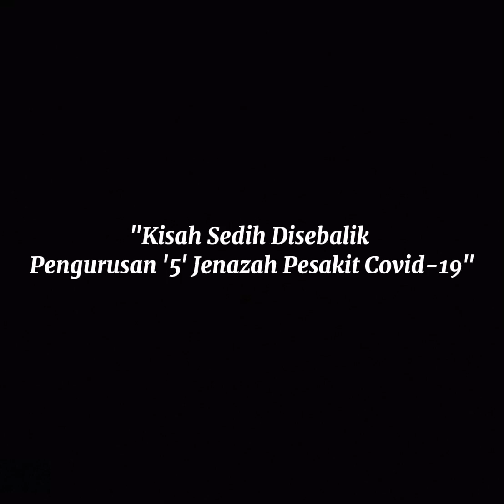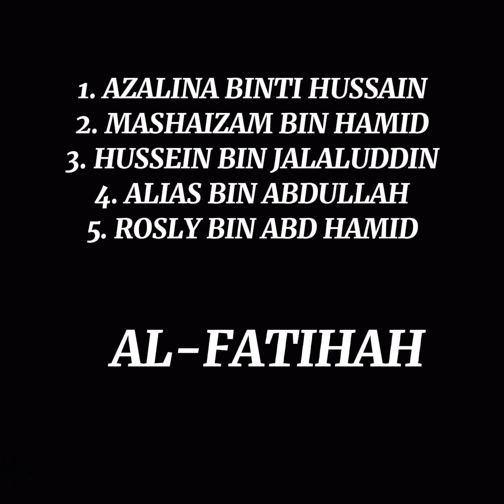😭😭😭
DiSaat Kita Bergembira..

Ada Insan Lain Yang Sedang Berduka..

Semoga Video Ini Memberi Keinsafan Buat Kita Semua!

Tekan Butang Share Jika Anda Menyokong Usaha"KAMI"🤗